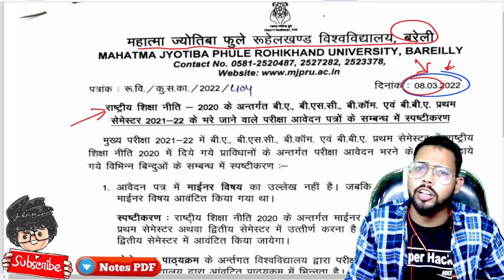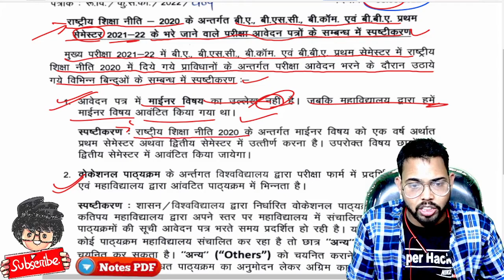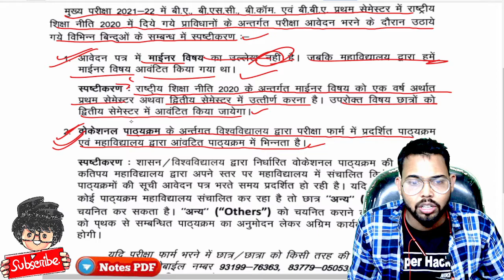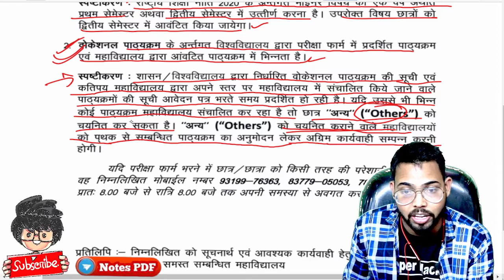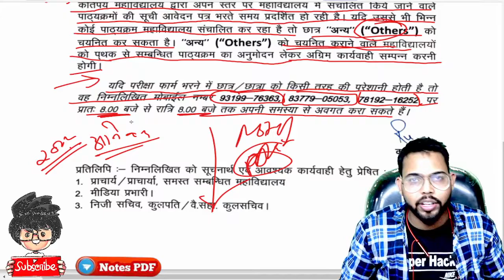MJPRU Today News, 10/03/2022, Paper Hacker By Suraj Raj sir, Mjpru, MJPRU Today Updates